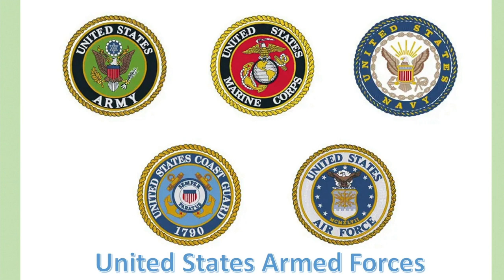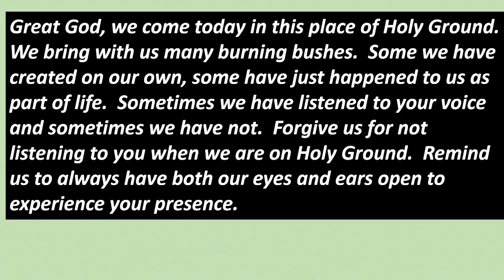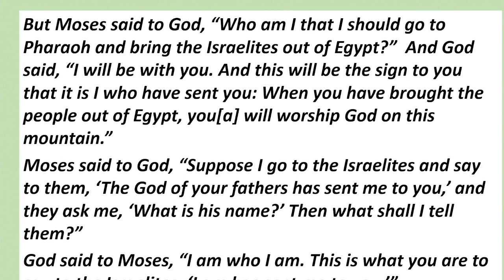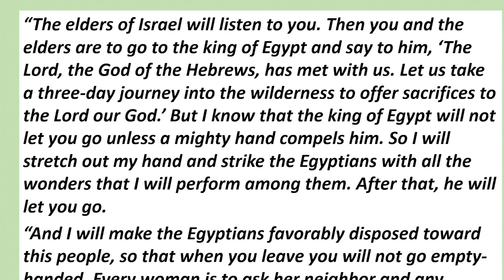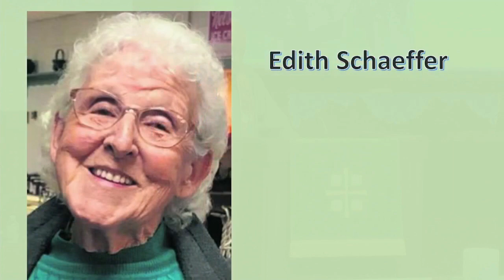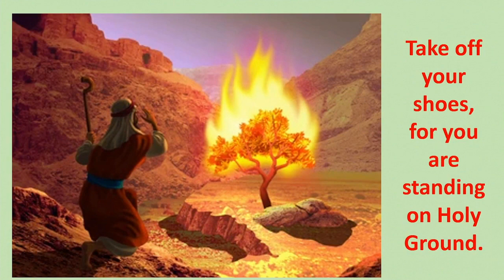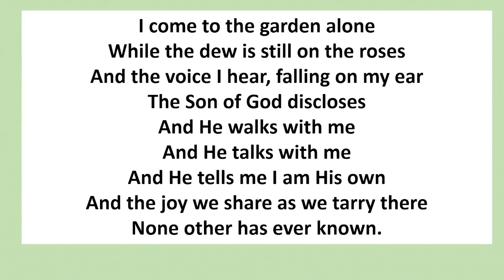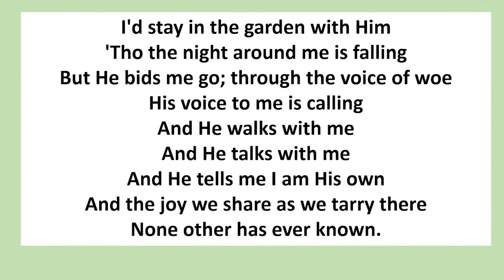Third Presbyterian Worship from November 13, 2022.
On this Sunday we began worship celebrating those who had served in the Armed Forces.  Please enjoy the music and message.  All music was obtained and performed under the TPC CCLI and Streaming License.  Copies are available at the church office.